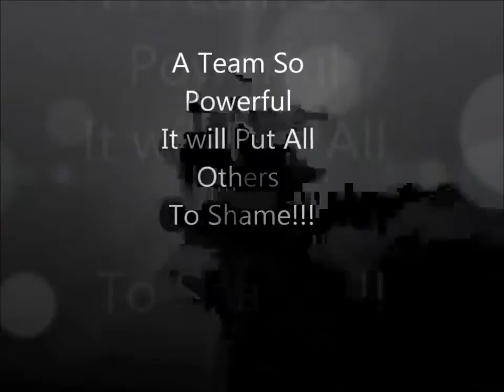What Is Visalus?